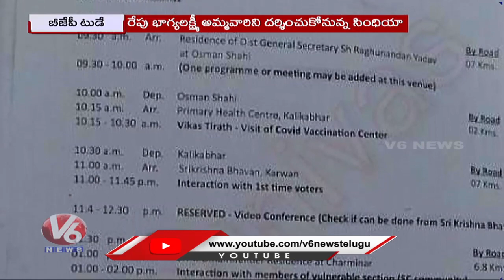BJP Today : Bandi Sanjay Padayatra Poster Release | Minister Jyotiraditya Scindia Hyderabad Tour |V6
BJP Today : Bandi Sanjay Padayatra Poster Release | Minister Jyotiraditya Scindia Hyderabad Tour | V6 News